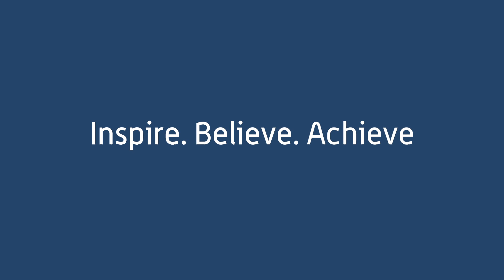Fire it Up - Apprenticeships